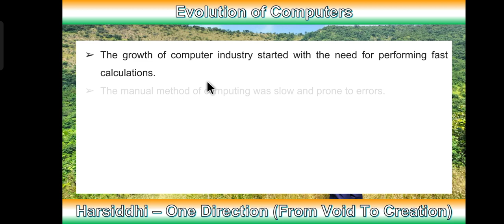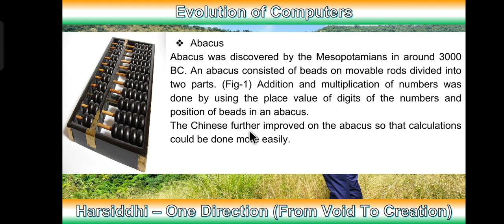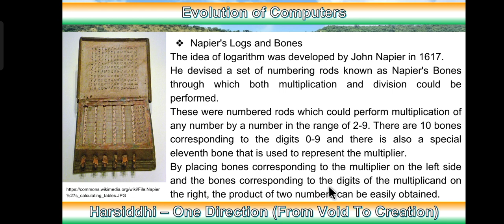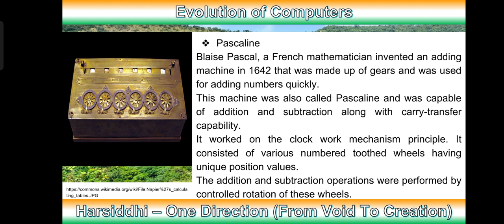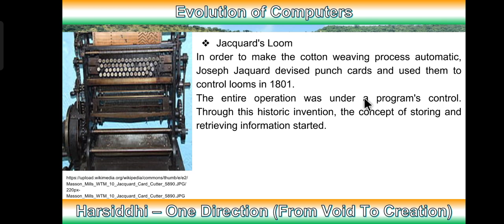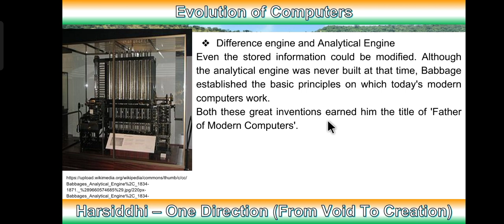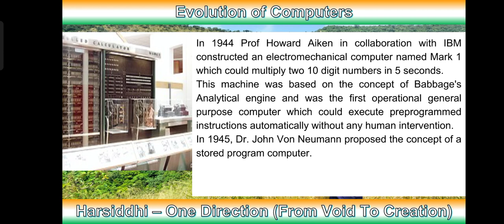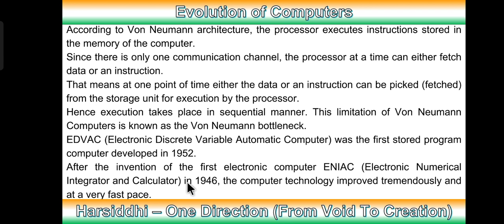Evolution of Computers || Invention of Computer || Computer ki Khoj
Invention of Computers

Kōmpyuṭaranī śōdha
mahatvapūrṇa gāṇitika maśīnō
❖ ēbēkasa - ēbēkasamāṁ saṅkhyā'ōnā aṅkōnā sthāna mūlya anē maṇakānī sthitinō upayōga karīnē saṅkhyā'ōnō umērō anē guṇākāra karavāmāṁ āvyō hatō.
❖ Nēpiyaranā lōgsa anē bōnsa - lōgarīdhamanō vicāra j'hōna nēpiyara dvārā 1617māṁ vikasāvavāmāṁ āvyō hatō.
Tēmaṇē nēpiyarsa bōnsa tarīkē ōḷakhātā nambariṅga saḷiyā'ōnō samūha taiyāra karyō jēnā dvārā guṇākāra anē bhāgākāra bannē karī śakāya.
❖ Pāskalā'īna - ā maśīnanē pāskalā'īna paṇa kahēvāmāṁ āvatuṁ hatuṁ anē tē kērī ṭrānsaphara kṣamatā sāthē saravāḷō anē bādabākī karavā sakṣama hatuṁ.
❖ Lībaniṭjhanuṁ kēlkyulēṭara - 1673māṁ jarmana gaṇitaśāstrī gōṭaphrā'īḍa lībaniṭjhē guṇākāra anē bhāgākāra karavā māṭē pāskala dvārā śōdhāyēla umēraṇa yantranī kṣamatā'ōnō vistāra karyō.
❖ Jēkvārḍa lūma - samagra kāmagīrī ēka prōgrāmanā niyantraṇa hēṭhaḷa hatī. Ā aitihāsika śōdha dvārā, māhitī saṅgrahita anē punaḥprāpta karavānō khyāla śarū thayō.
❖ Taphāvata ēnjina anē viślēṣaṇātmaka ēnjina - ā bannē mahāna śōdhō'ē tēmanē'phādhara ōpha mōrḍana kōmpyuṭara'nuṁ biruda mēḷavyuṁ.
❖ Mārka 1 - 1944māṁ prōphēsara hōvarḍa ā'īkēnē IBM sāthē maḷīnē mārka 1 nāmanuṁ